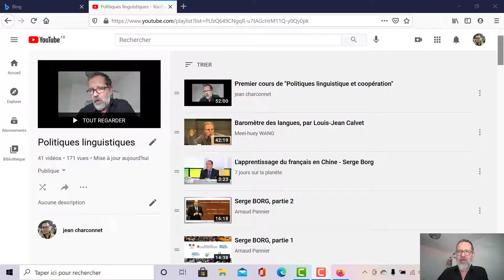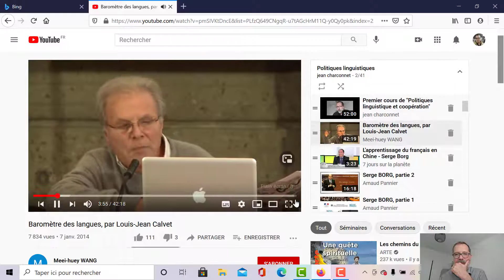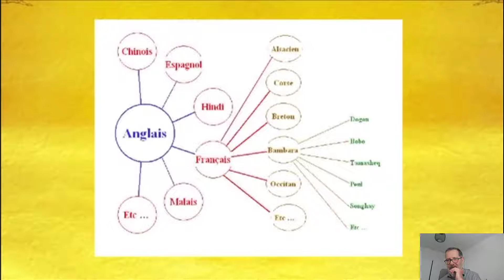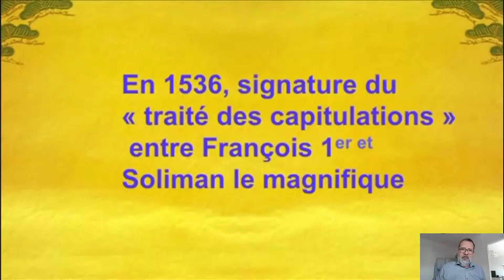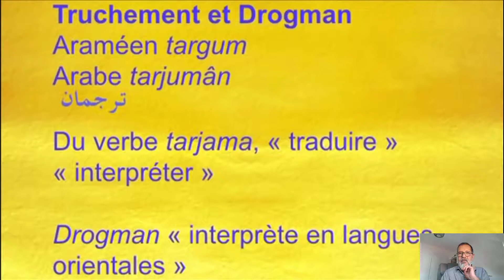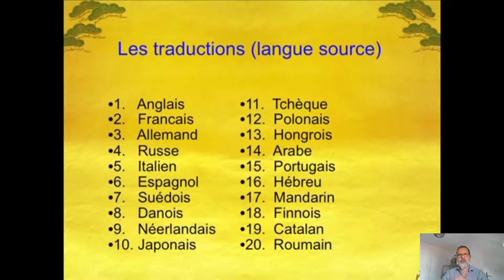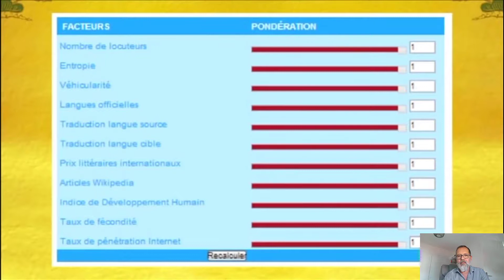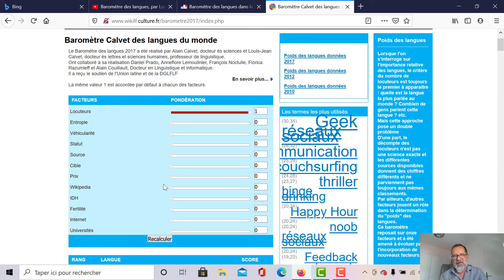politiques linguistiques 11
Onzième cours de politiques linguistiques. La ou l'on parle des travaux de Louis Jean Calvet, et de la sociolinguistique. Système gravitationnel, Baromètre des langues. Bonne semaine.